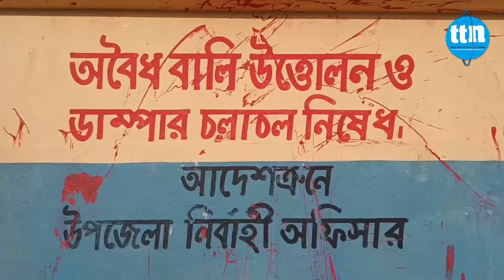অ*বৈ*ধ বালু উত্তোলনে বাঁধা দেয়ায় ঝিলংজা ইউ পি সদস্য নাছিরকে প্রা*ণ না*শে*র হু*ম*কি...-ttn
অ*বৈ*ধ বালু উত্তোলনে বাঁধা দেয়ায় ঝিলংজা ইউ পি সদস্য নাছিরকে প্রা*ণ না*শে*র হু*ম*কি...

ডেস্ক রিপোর্ট।
Slogan: বস্তুনিষ্ঠ সংবাদ সবার আগে
Country: Bangladesh
Language: Bengali।English
Broadcast area: Online